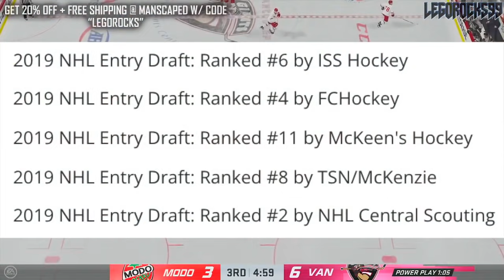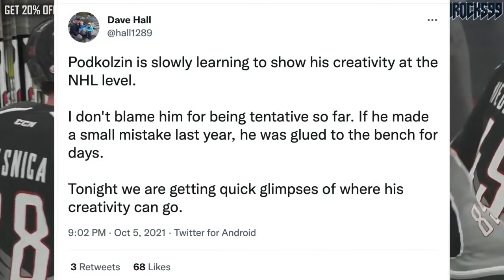Two Years Later: How VASILI PODKOLZIN Went From A Russian Bulldog To A Hyped Canucks Forward (2021)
Today we're talking about Vancouver Canucks 10th overall pick at the 2019 NHL Entry Draft Vasili Podkolzin, and the entire path he's taken from his draft year until today.

The 2021 NHL Draft 1st Round went as follows:

1st) Buffalo Sabres, Owen Power
2nd) Seattle Kraken, Matty Beniers
3rd) Anaheim Ducks, Mason McTavish
4th) New Jersey Devils, Luke Hughes
5th) Columbus Blue Jackets, Kent Johnson
6th) Detroit Red Wings, Simon Edvinsson
7th) San Jose Sharks, William Eklund
8th) Los Angeles Kings, Brandt Clarke
9th) Arizona Coyotes (from Vancouver Canucks), Dylan Guenther
10th) Ottawa Senators, Tyler Boucher
11th) Arizona Coyotes, FORFEITED
12th) Columbus Blue Jackets (from Chicago Blackhawks), Cole Sillinger
13th) Calgary Flames, Matthew Coronato
14th) Buffalo Sabres (from Philadelphia Flyers), Isak Rosén
15th) Detroit Red Wings (from Dallas Stars), Sebastian Cossa
16th) New York Rangers, Brennan Othmann
17th) St. Louis Blues, Zachary Bolduc
18th) Winnipeg Jets, Chaz Lucius
19th) Nashville Predators, Fedor Svechkov
20th) Minnesota Wild (from Edmonton Oilers), Jesper Wallstedt
21st) Boston Bruins, Fabian Lysell
22nd) Edmonton Oilers (from Minnesota Wild), Xavier Bourgault
23rd) Dallas Stars (from Washington Capitals via Detroit Red Wings), Wyatt Johnson
24th) Florida Panthers, Mackie Samoskevich
25th) Columbus Blue Jackets (from Toronto Maple Leafs), Corson Ceulemans
26th) Minnesota Wild (from Pittsburgh Penguins), Carson Lambos
27th) Nashville Predators (from Carolina Hurricanes), Zachary L’Heureux
28th) Colorado Avalanche, Oskar Olausson
29th) New Jersey Devils (from New York Islanders), Chase Stillman
30th) Vegas Golden Knights, Zach Dean
31st) Montreal Canadiens, Logan Mailloux
32nd) Chicago Blackhawks (from Tampa Bay Lightning via Columbus Blue Jackets), Nolan Allan

Vasili Podkolzin was one of the top NHL prospects at the 2019 NHL Entry Draft.

1st - New Jersey Devils, Jack Hughes
2nd - New York Rangers, Kaapo Kakko
3rd - Chicago Blackhawks, Kirby Dach
4th - Colorado Avalanche (from Ottawa Senators), Bowen Byram
5th - Los Angeles Kings, Alex Turcotte
6th - Detroit Red Wings, Moritz Seider
7th - Buffalo Sabres, Dylan Cozens
8th - Edmonton Oilers, Philip Broberg
9th - Anaheim Ducks, Trevor Zegras
10th - Vancouver Canucks, Vasily Podkolzin
11th - Arizona Coyotes (from Philadelphia Flyers), Victor Soderstrom
12th - Minnesota Wild, Matthew Boldy
13th - Florida Panthers, Spencer Knight
14th - Philadelphia Flyers (from Arizona Coyotes), Cam York
15th - Montreal Canadiens, Cole Caufield
16th - Colorado Avalanche, Alex Newhook
17th - Vegas Golden Knights, Peyton Krebs
18th - Dallas Stars, Thomas Harley
19th - Ottawa Senators (from Columbus Blue Jackets), Lassi Thomson
20th - Winnipeg Jets (from Winnipeg via New York Rangers), Ville Heinola
21st - Pittsburgh Penguins, Samuel Poulin
22nd - Los Angeles Kings (from Toronto Maple Leafs), Tobias Bjornfot
23rd - New York Islanders, Simon Holmstrom
24th - Nashville Predators, Philip Tomasino
25th - Washington Capitals, Connor McMichael
26th - Calgary Flames, Jakob Pelletier
27th - Tampa Bay Lightning, Nolan Foote
28th - Carolina Hurricanes, Ryan Suzuki
29th - Anaheim Ducks (from San Jose Sharks via Buffalo Sabres), Brayden Tracey
30th - Boston Bruins, John Beecher
31st - Buffalo Sabres (from St. Louis Blues), Ryan Johnson